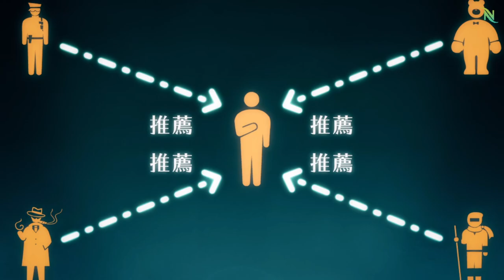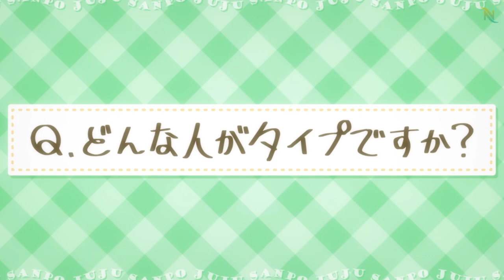Jujutsu Episode 15 in Hindi - Team Battle, Part 1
Download Class 10 NCERT Maths Solutions (MADE BY ME) -

Jujutsu Episode 15 in Hindi
Jujutsu Episode 15 Explained in Hindi